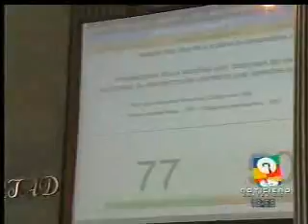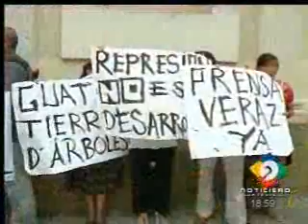080512guatevisionLideres comunitarios de Estado de sitio en el d